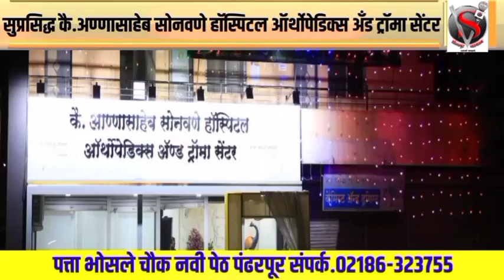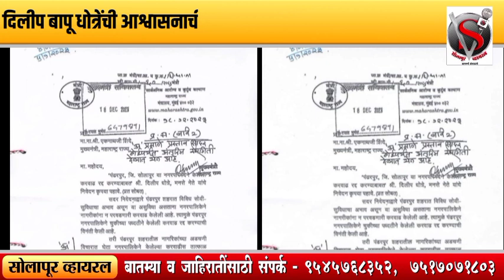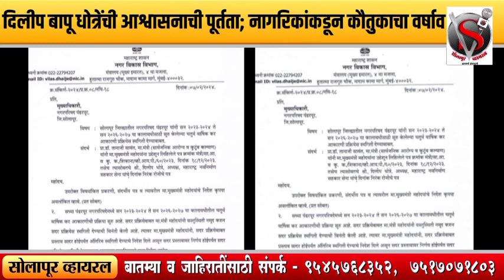मनसे नेते दिलीप बापू धोत्रेंची आश्वासनाची पूर्तता; नागरिकांकडून कौतुकाचा वर्षाव